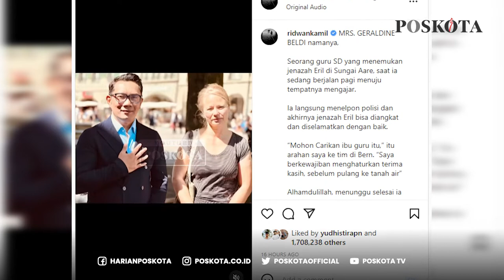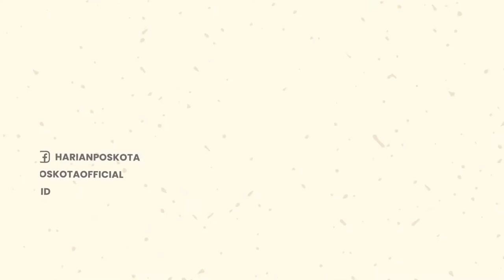Unggah Foto Bersama Geraldine, Ridwan Kamil: Jika Ingin Liburan ke Indonesia Saya Urus Semuanya!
Gubernur Jawa Barat, Ridwan Kamil mengungkap sosok yang menemukan jasad anaknya
yang hilang terbawa arus di Sungai Aare, Swiss pada 26 Juni 2022 lalu.

Melalui akun instagramnya @ridwankamil memposting foto bersama seorang guru bernama Geraldine
Dalam Captionnya Ridwan Kamil menulis 'Seorang guru SD yang menemukan jenazah Eril di Sungai Aare,

saat Itu Geraldine sedang berjalan pagi menuju tempatnya mengajar.
Ia langsung menelpon polisi mengabarkan lokasi jenazah Eril ditemukan.

“Mohon Carikan ibu guru itu,” itu arahan saya ke tim di Bern.
“Saya berkewajiban menghaturkan terima kasih, sebelum pulang ke tanah air”

Alhamdulillah, menunggu selesai ia mengajar,
jam 11 tadi kami bertemu dan saya haturkan rasa terima kasih saya.

“Ibu Geraldine kalo ingin berlibur ke Indonesia, tolong kabari saya ya.
Nanti semuanya saya yg urus sebagai rasa terima kasih kami” kira-kira begitu perbincangannya.